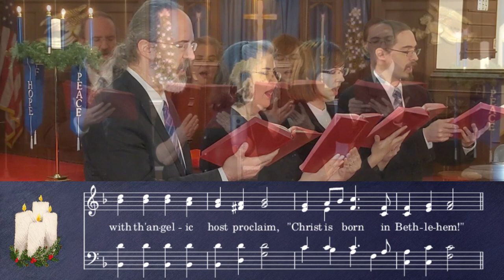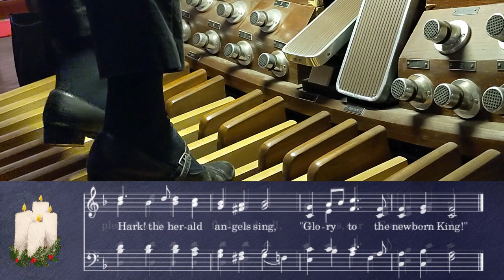UMH 240 - Hark! the Herald Angels Sing